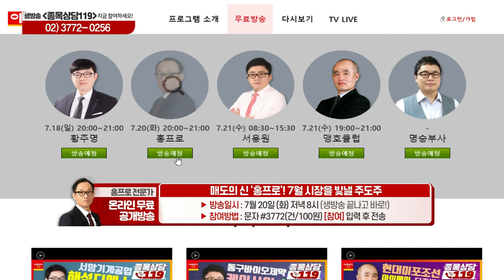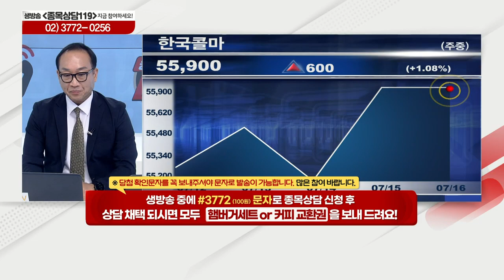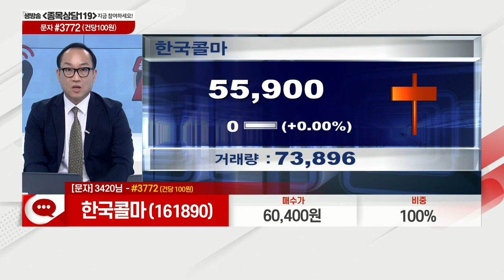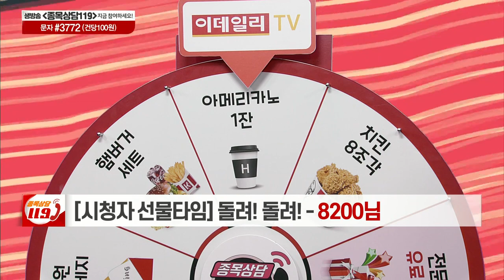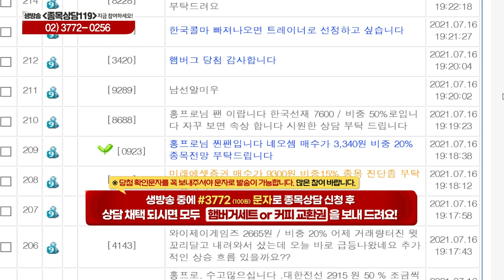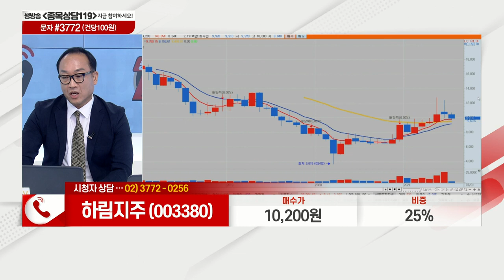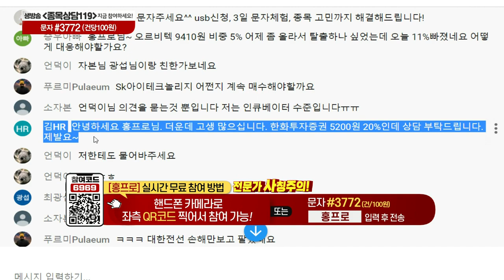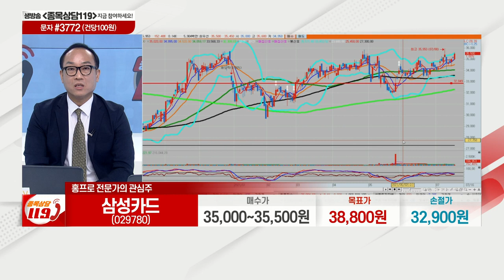한국콜마, 유안타증권, 두올, 대한전선, 한국선재, 하림지주, 알에프텍, 한화투자증권, 삼성카드, 광명전기,교촌에프앤비_이데일리ON 홍프로_종목상담 119 2부 (20210716)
# 홍프로의 관심주 리뷰: 광명전기(017040), 교촌에프앤비(339770)
# 홍프로의 관심주: 삼성카드(029780)